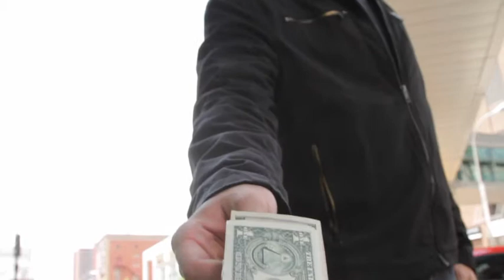2014 Short Film - "Acceptance"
1014 SkillsUSA Nationals Digital Cinema Entry - 10th Place by Christian "Skipper" Hundley and Roger Parish III music by Michael Martin